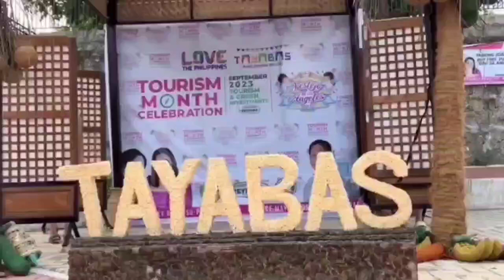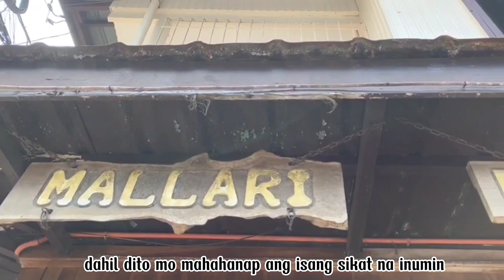Tayabas Vlog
Food Delicacies in Tayabas, City